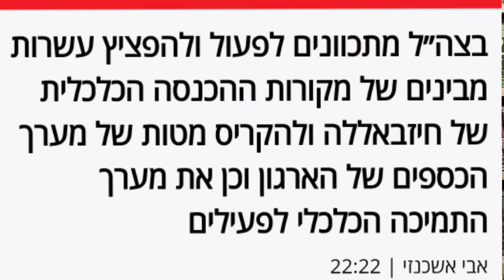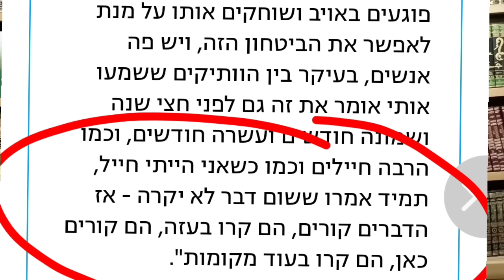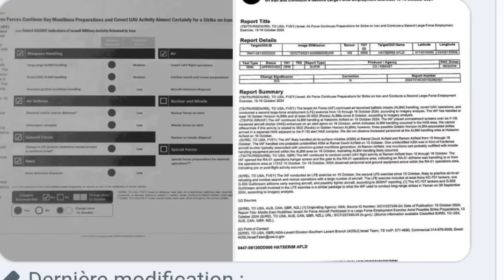الفرصة الأخيرة قبل تدمير تل أبيب.. إطلاق 400 صاروخ وصواريخ ثقيلة في الجولان وسقوط 35 جندياوضابطا